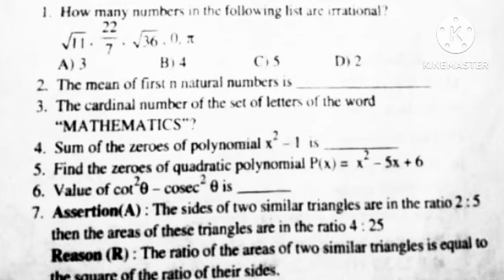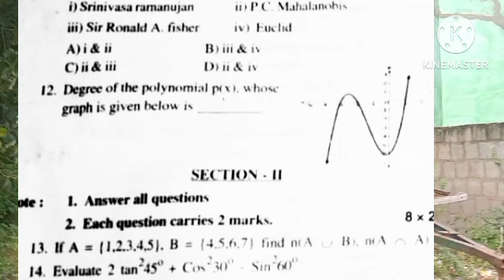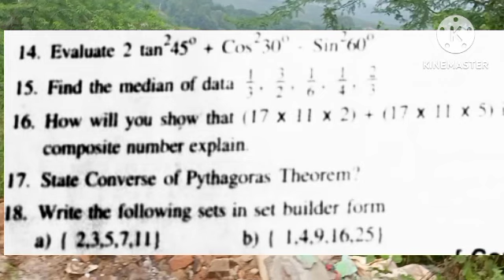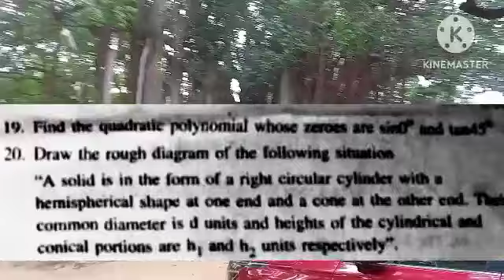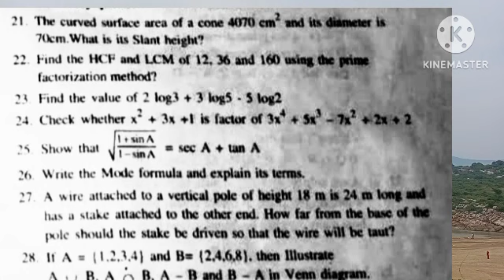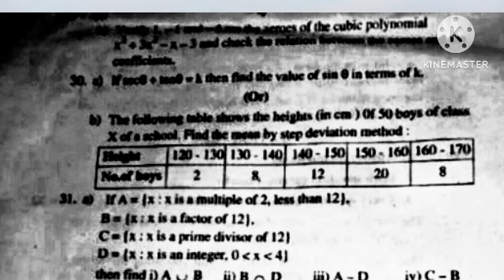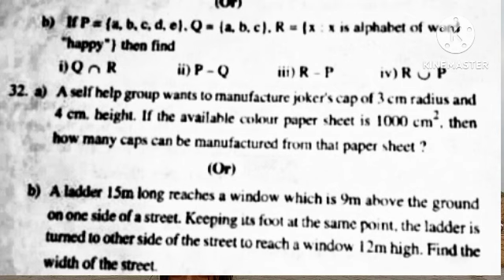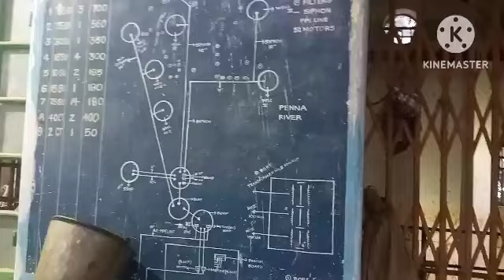water gandi cuddapah Penna river